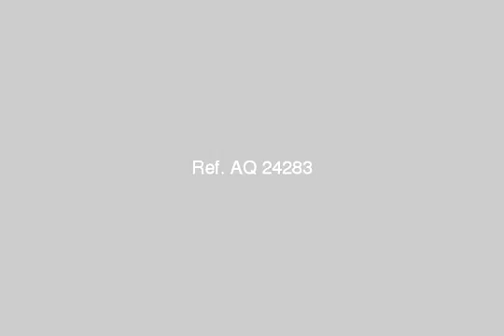SHOP STORAGE for sale in Smouha Alexandria - mlseg.com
SHOP STORAGE for sale in Smouha Alexandria اغتنم الفرصة محل جواهرجي للبيع في ارقي مناطق سموحة تشطيب كامل داخلي وخارجي عايز تعرف اكتر اتصل بينا - محل بسموحة - Egypt Real Estate | Alexandria | Smouha | Shop / Showroom For Sale